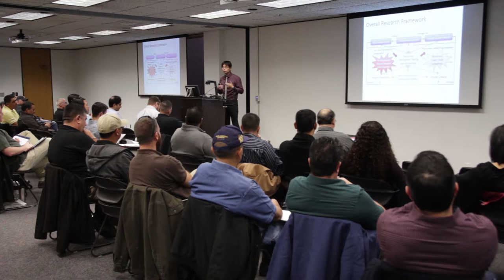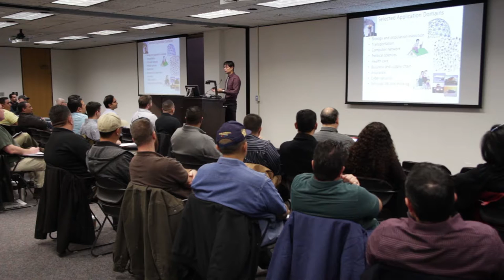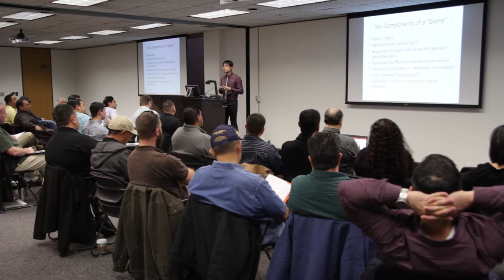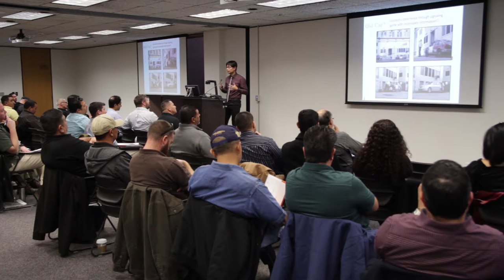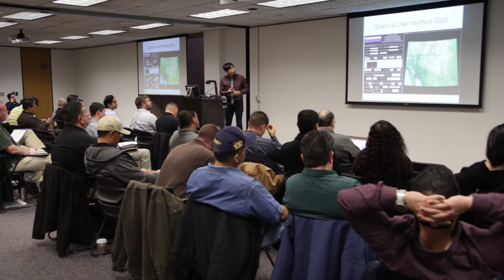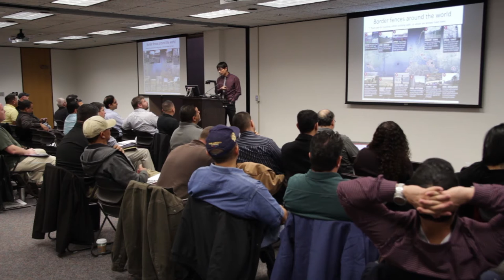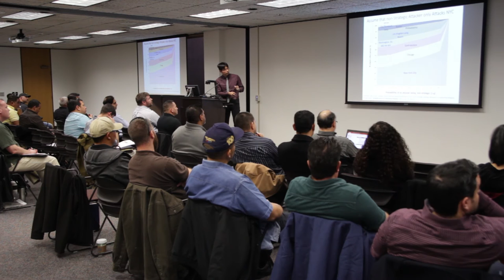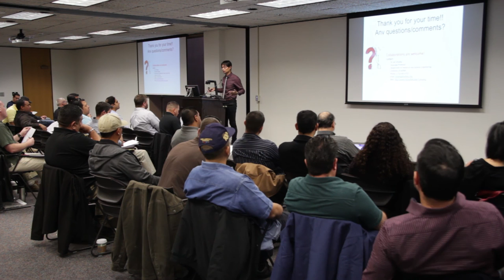Game Theory & Adversarial Reasoning: Potential Law Enforcement Applications--Part II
The Center for Law & Human Behavior (CLHB) at the University of Texas at El Paso under the direction of the Center for Borders, Trade and Immigration (CBTIR) has begun the 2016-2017 Homeland Security Symposium Series.  The intention of the symposium series is to increase the amount of education and training on DHS related issues and relevant security subject matter provided to homeland security enterprise practitioners and first-responders.  All of the symposiums are centered on topics that are requested and pertinent to the CBTIR’s homeland security enterprise stakeholders.

The Center for Law & Human Behavior plans to continue its 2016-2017 symposium series with future in-depth conferences on subjects that reflect the needs and requests of its Department of Homeland Security stakeholders.  The aim is to increase the amount of opportunities for workforce development for members of the homeland security enterprise.

For more information on the Homeland Security Symposium Series, please contact CLHB Project Director Victor M. Manjarrez, Jr. at either or .